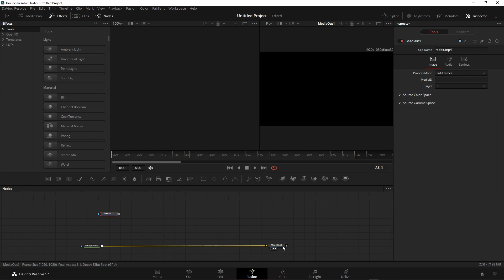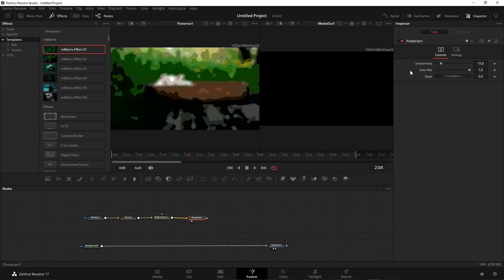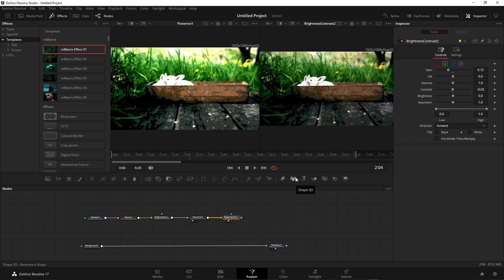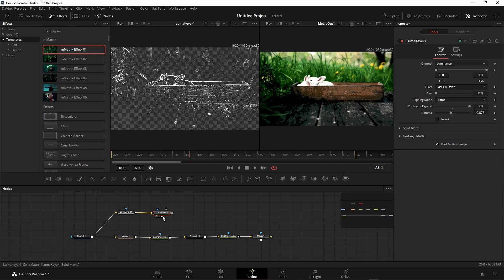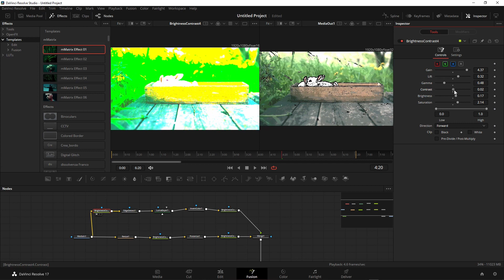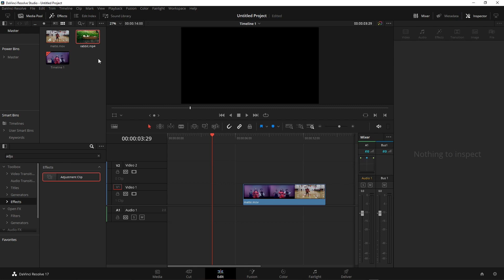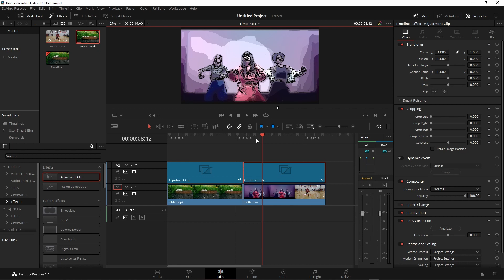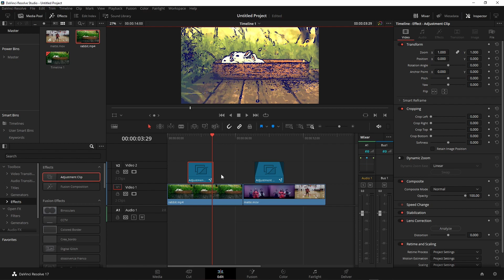Tutorial Cartoon Look 😎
Creiamo un effetto in Fusion che trasforma le nostre riprese in stile cartoon.
Davinci Resolve